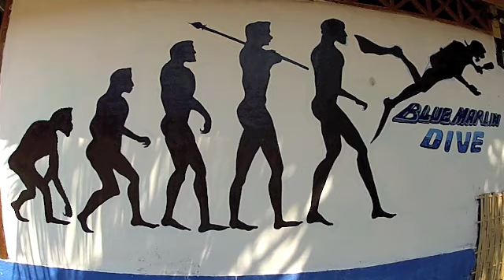tite plong�es en indo